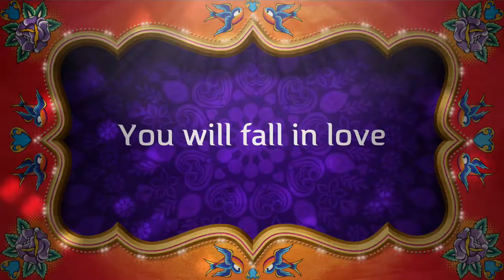Olive Limes Summer Menu Trailer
Video by Alamin Media